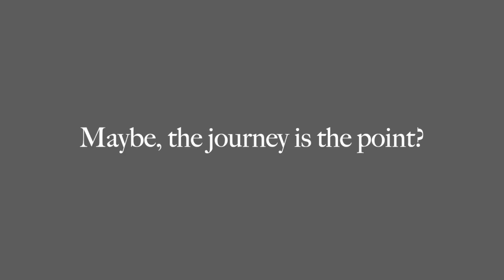Heaven Is The Journey? - Something to look forward to